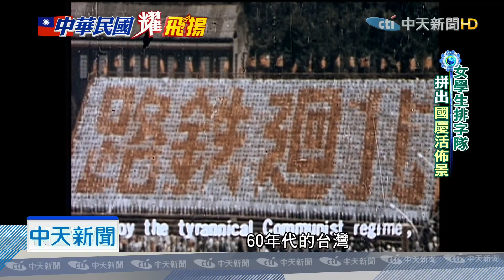20191010中天新聞 分列式、踢正步、排字隊 你我記憶中的「光輝十月」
以前雙十節，家家戶戶都會坐在電視機前，收看國慶閱兵，不管是三軍樂儀隊表演，還是陸海空軍分列式，最經典的莫過於北一女和景美女中的排字隊，厲害到連蔣公遺像都排得出來，堪稱是國慶典禮的活佈景，帶您回顧過去精彩的國慶片段。